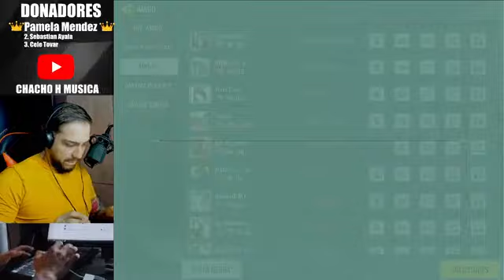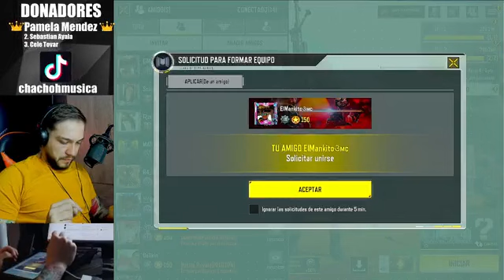no tengo calzones pq se dañó mi lavadora -(